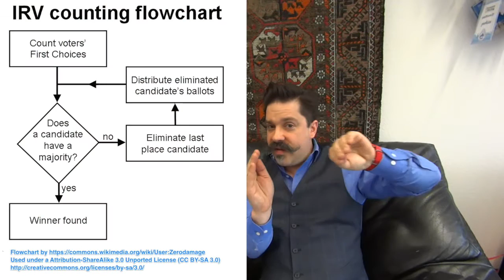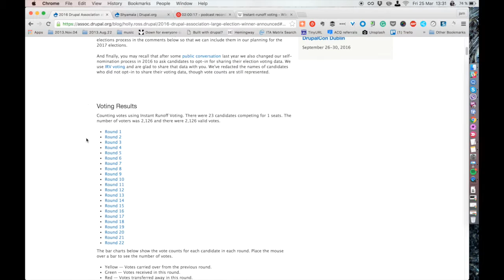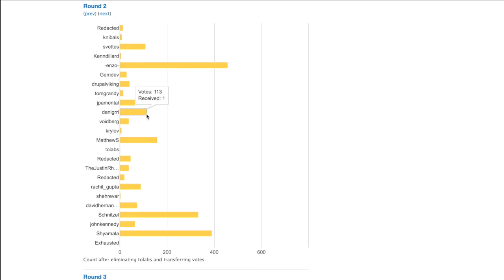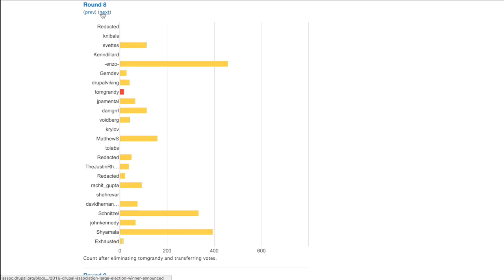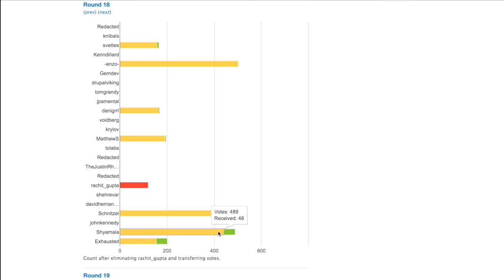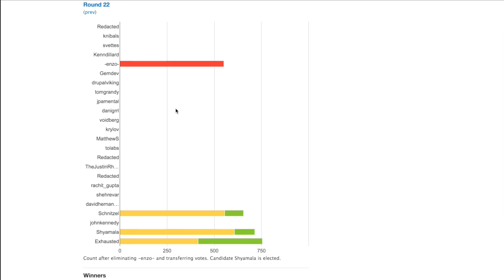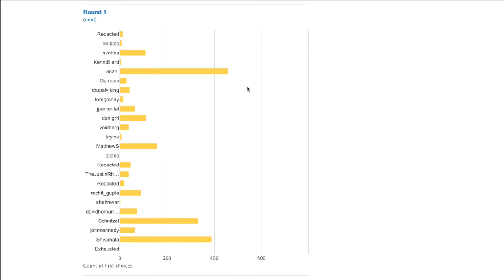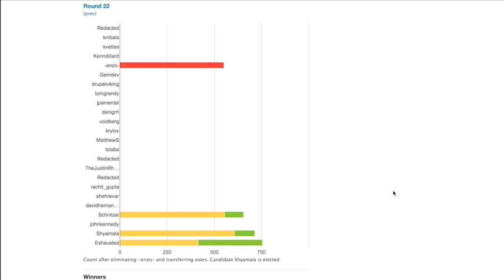Election Commentary: Drupal Association Director at Large 2016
Thanks to everyone who put yourselves out there and ran in this election and congratulations to our newest board member, Shyamala Rajaram I’m certain you will use this power for good :-)

I sat down with Michael “Schnitzel” Schmid in my office in Cologne to talk about the 2016 election for a Director at Large Drupal Association Board position. Schnitzel was a candidate and the election had just concluded when we spoke.

As I did last year, I once again found a couple of aspects of the election challenging:

- There were a lot of candidates. I wasn’t up to properly informing myself, much less interacting in a meaningful way, with 22 candidates. I cast six votes, ranking people I felt know well enough want them to represent me on the DA Board.
- I suspected I didn’t really understand the nuances of Instant Runoff Voting.

Schnitzel and I address all this and more in this conversation.

- Read my full post or listen to the audio version